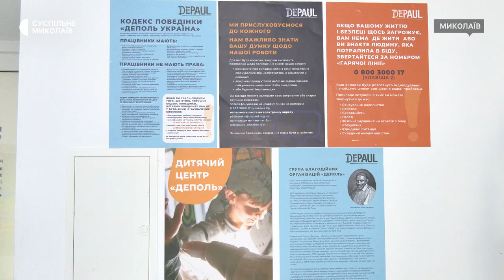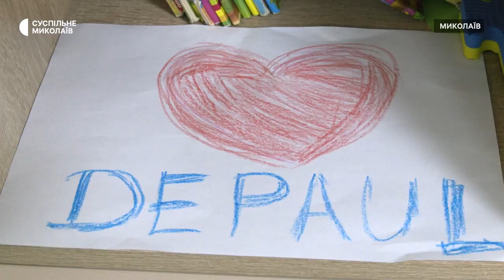Навчання, ігри та спілкування. У Миколаєві працює безкоштовний дитячий центр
У Миколаєві станом на десяте серпня функціонує безкоштовний дитячий центр "Родина Деполь", який допомагає родинам боротися зі стресовими ситуаціями, спричинених війною.